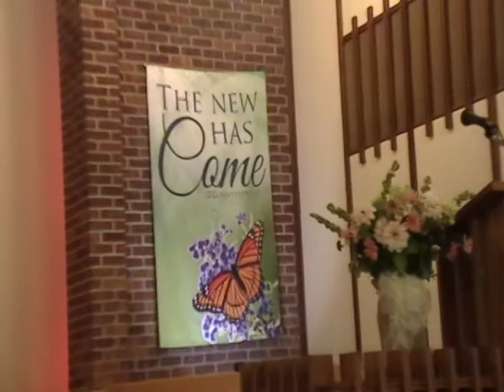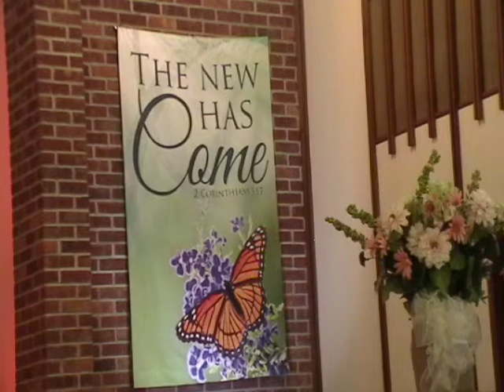Sunday 6/26/2022 service (Bob Goodman) Part 1 of 2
Thank you Bob Goodman, Wally Jones, and Dave Moak!